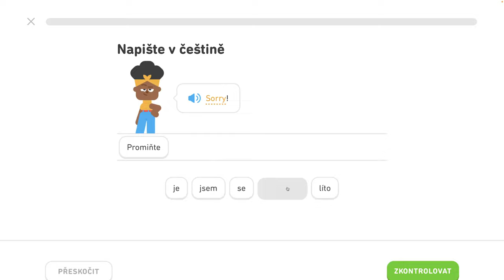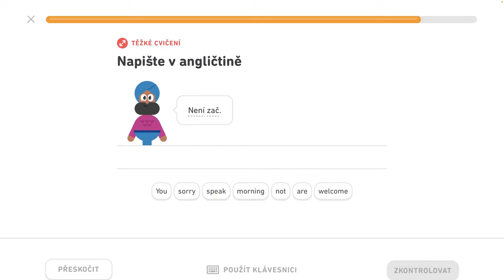🇺🇸 2. jednotka - Spoznajte základné frázy 2/4 - Spoznajte základné slovné spojenia